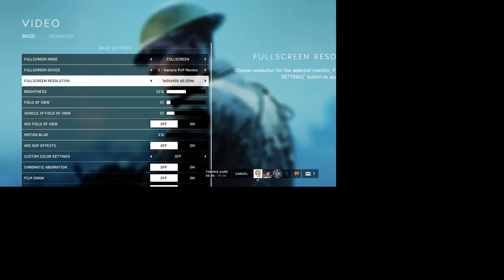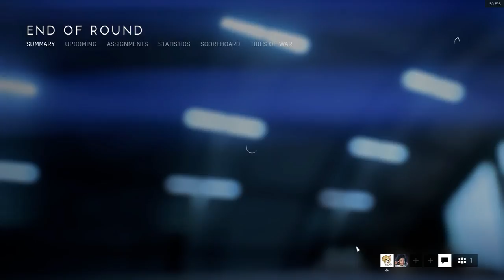PUBB road to rotisserie